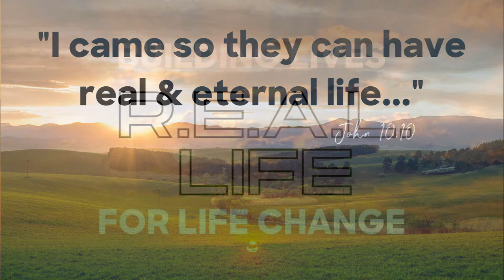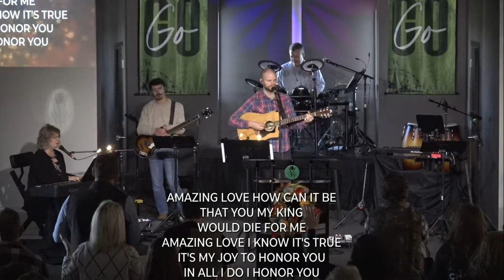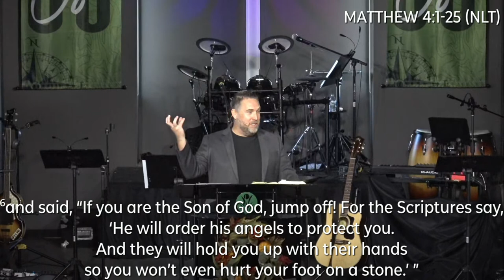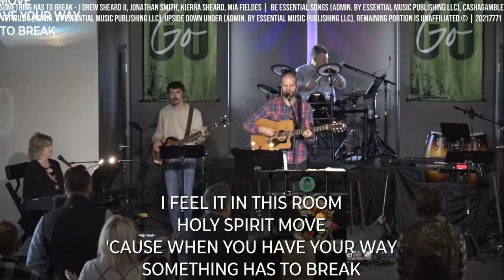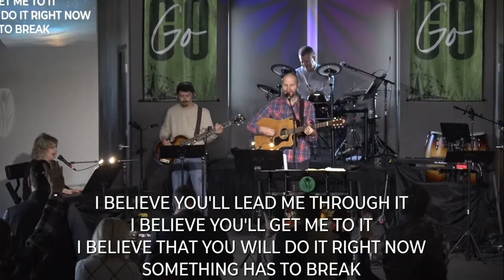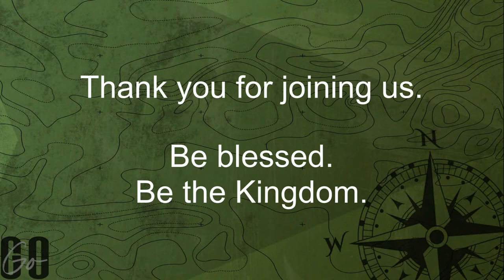The 2nd Series: Got This? | Pastor Dan McCauley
Pastor Dan brings the message on the distraction, the lie, and the testimony. Of who you ask? Listen to find out!